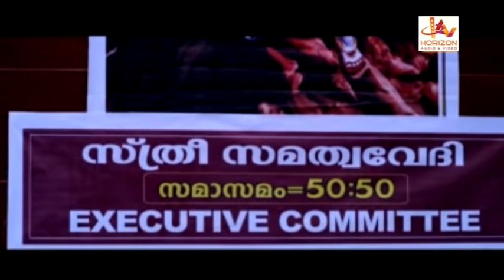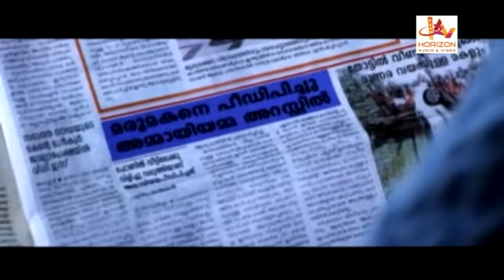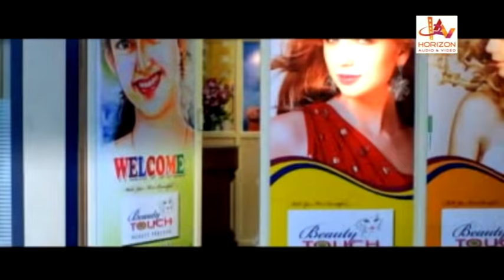Ellam chettante ishtam pole | Malayalam Superhit Full Movie|Sasi Kalinga, Sunil Sugatha